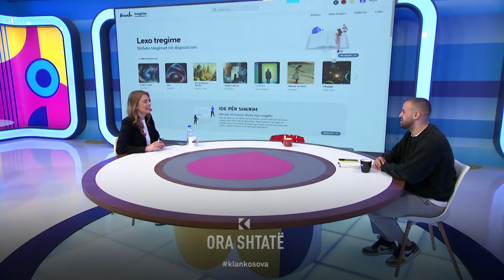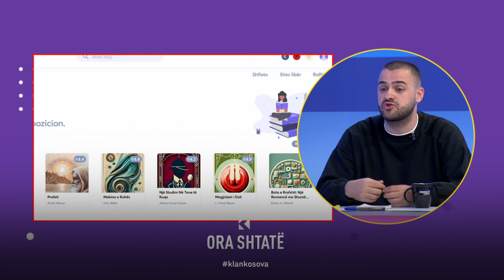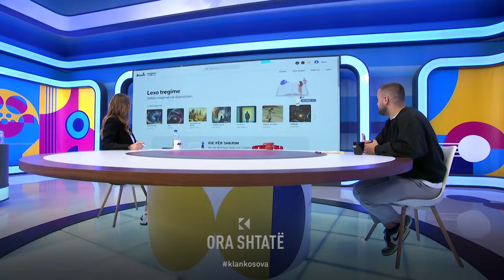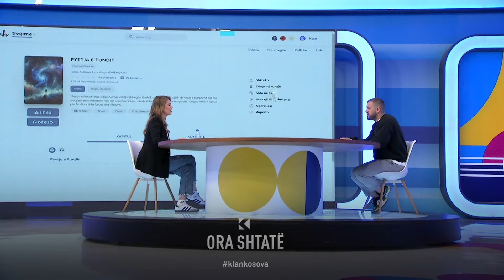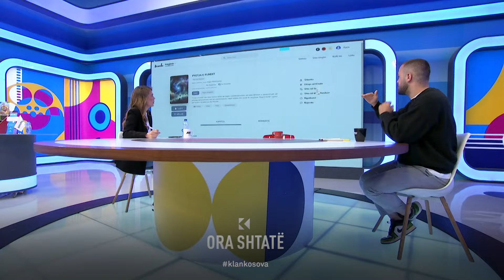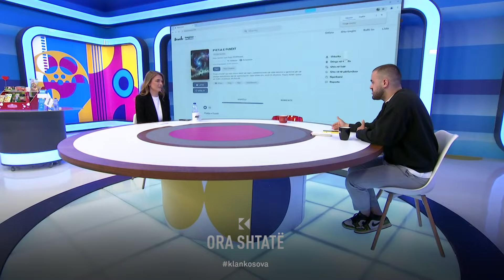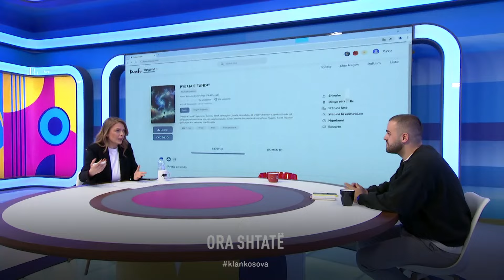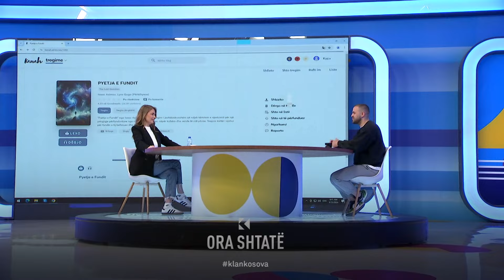Librat online përmes platformës Kanah.al - Ora 7